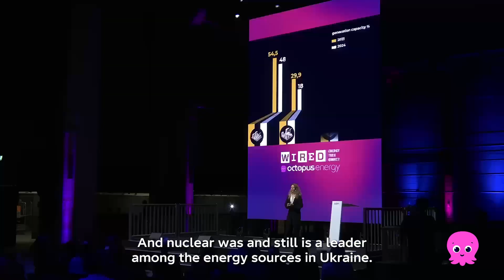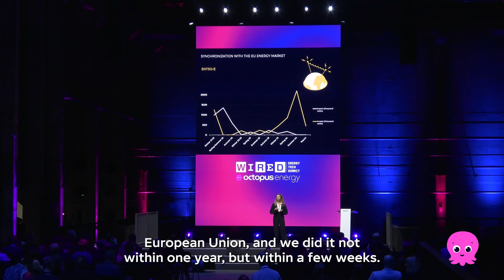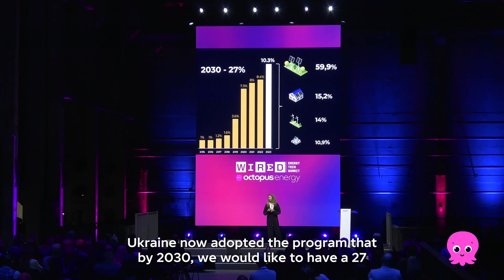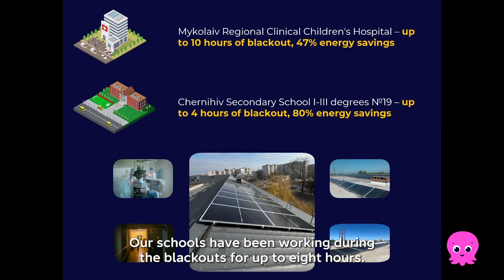How Ukraine is Rebuilding Energy - Yuliana Onishchuk | Energy Tech Summit Highlights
After 50% of their energy generation was destroyed or damaged, Energy Act for Ukraine Foundation CEO Yuliana Onishchuk explains how a green energy future is the way forward for Ukraine.